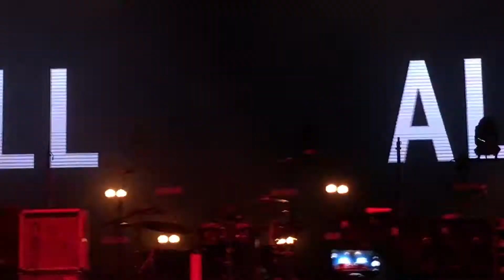Skunk Anansie - Charlie Big Potato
North Music Festival
Guimaraes
2-6-17